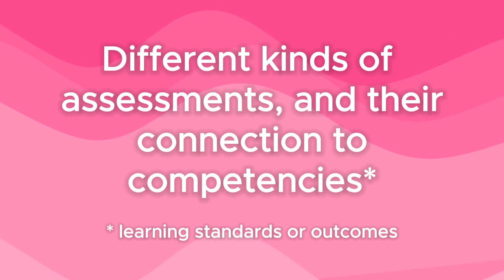How do learning standards relate assessment?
Curriculum and assessment are inseparable from each other.

In ideal circumstances, assessments should be based on competencies students need to master. Since competencies also guide development of all curriculum, curriculum and assessment need to be in sync. Students should learn knowledge and skills that help them succeed in assessments. And assessments should assess the knowledge and skills students are expected to learn.